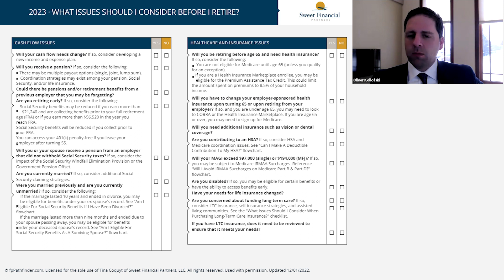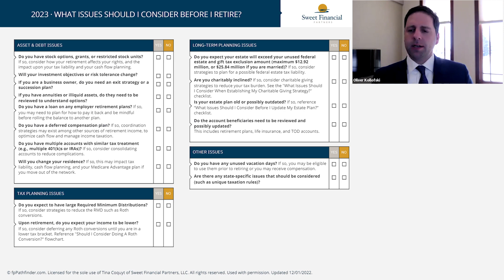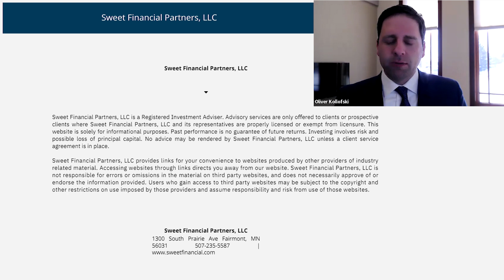Preparing For Retirement: Issues to Consider | Sweet Financial Partners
Sweet Financial Partners ~1300 South Prairie Avenue Fairmont, MN 56031 ~ 202 Grant Street, Jackson, MN 56143

The opinions expressed in this video are for general informational purposes only and are not intended to provide specific advice or recommendations for any individual or on any specific security. It is only intended to provide education about the financial industry. To determine which investments may be appropriate for you, consult your financial advisor prior to investing. Any past performance discussed during this program is no guarantee of future results. Any indices referenced for comparison are unmanaged and cannot be invested into directly. As always please remember investing involves risk and possible loss of principal capital; please seek advice from a licensed professional.

Sweet Financial Partners is a registered investment adviser. Advisory services are only offered to clients or prospective clients where Sweet Financial Partners and its representatives are properly licensed or exempt from licensure. No advice may be rendered by Sweet Financial Partners unless a client service agreement is in place.

This video does not make any warranties or representations, express or implied, about the information provided on or accessed through Sweet Financial Partners’ Channel, ("the Channel"). In particular it does not warrant or represent that the information is accurate, up-to-date, comprehensive, verified or complete. Our Channel does not accept liability for any error, omission, or delay in the information or for any reliance placed by any person on the information. Our Channel shall not be liable for any claims or losses of any nature, arising indirectly or directly from use of the information on or accessed through the Channel. You acknowledge that the information is not provided as the basis of any professional advice or for transactional use. Sweet Financial Partners shall not be responsible or liable for any investment decisions or trading or any other actions taken by you or by third parties based on information contained in this Channel without an advisory agreement in place.